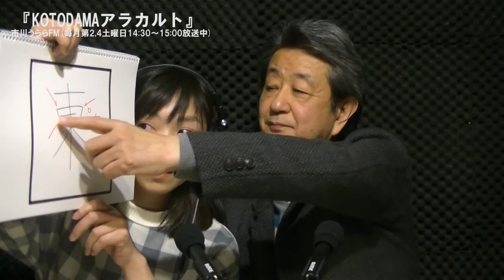『KOTODAMAアラカルト』 市川うららFM 2019.2.9 OA分 再編集映像配信版